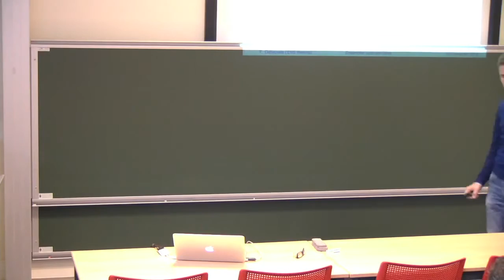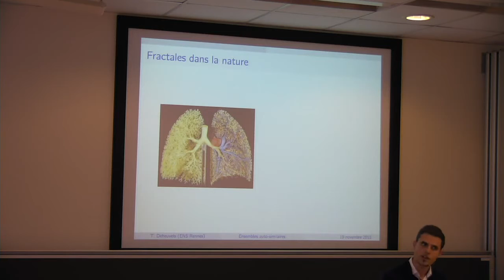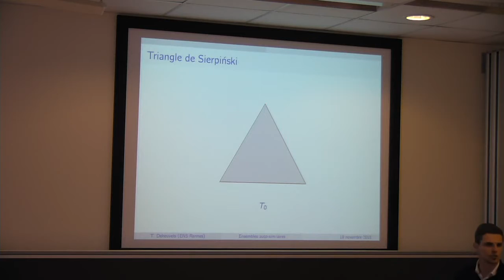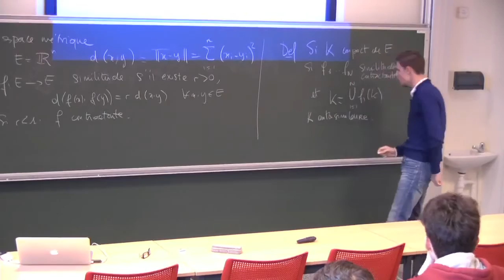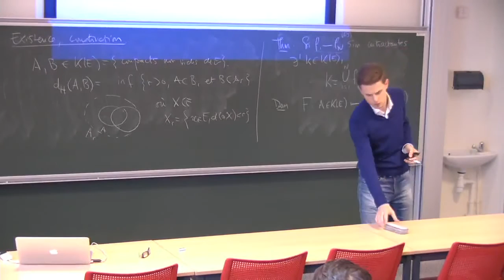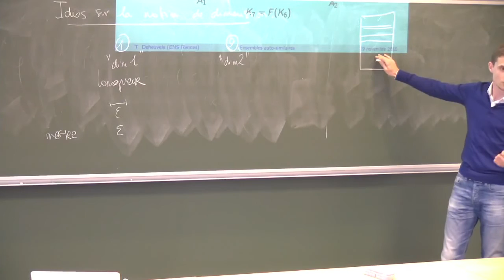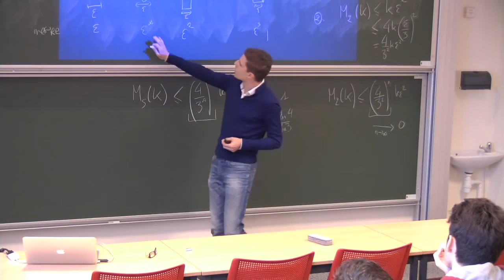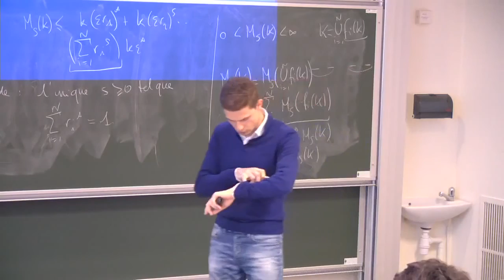Thibaut Deheuvels - Introduction à l'étude des ensembles auto-similaires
Les ensembles auto-similaires peuvent être vus comme des ensembles formés de plus petites versions d'eux-mêmes. Nombre d'entre eux ont une géométrie de type fractale. Après avoir décrit quelques exemples, on voit comment définir ces ensembles, et comment les construire facilement. On réfléchit ensuite à la notion de dimension, et on montre qu'il est naturel d'associer aux ensembles auto-similaires une dimension qui n'est pas entière.